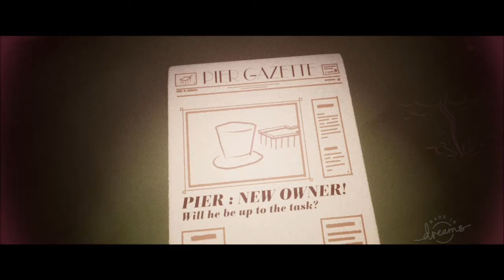There's Mario Kart in This!?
Dreams No Commentary Gameplay